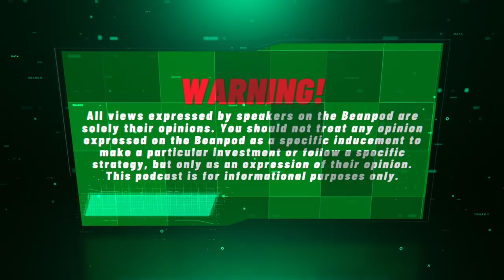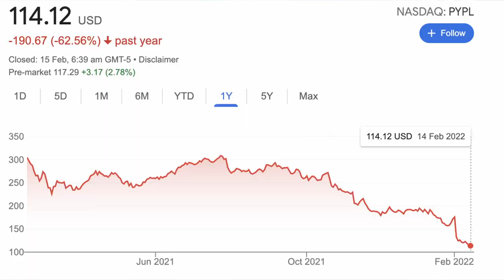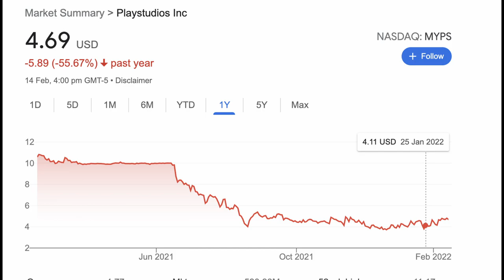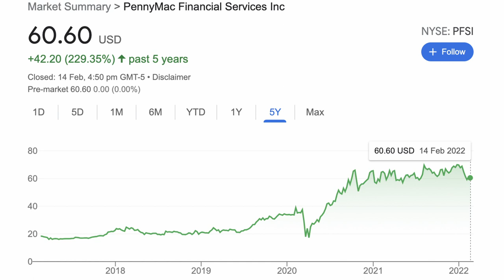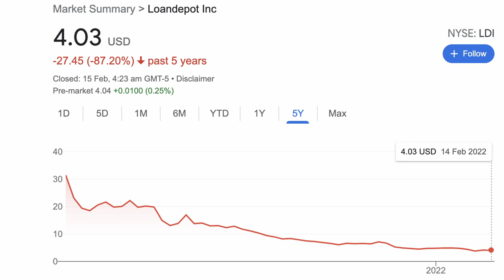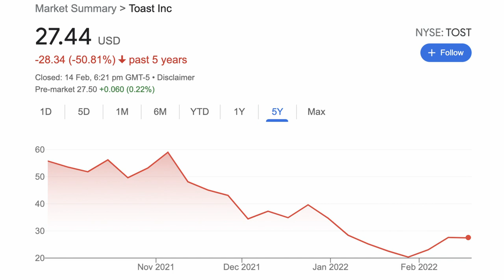🤫 HUGE INSIDER STOCK BUYS - What Companies Are Insiders Buying?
Insider stock buys can be a huge sign of things to come. This means people inside the company with information that may not be public could be bullish on the stock.

We researched all of the latest significant insider stock buys, what companies they are in, and who is doing them. By analyzing this information, you just might find the next hot trade - so make sure to listen to this episode!